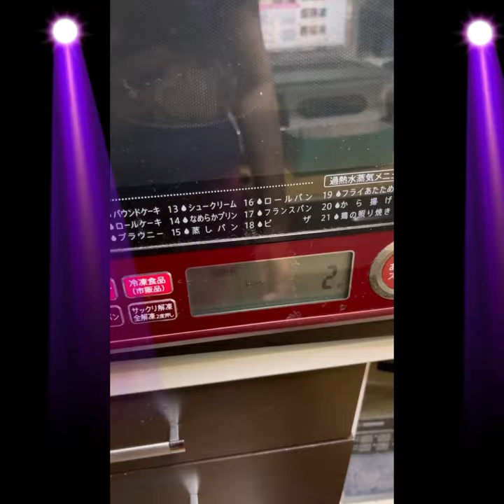SHORTS BETA || AFTER DUTY || CAREGIVER IN JAPAN || SWEETS LIKE || CINNABON HEAT TO EAT SWEETS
Sweets Cinnabon sweets stress-reliever
Please support my Premiere about some life living in Japan